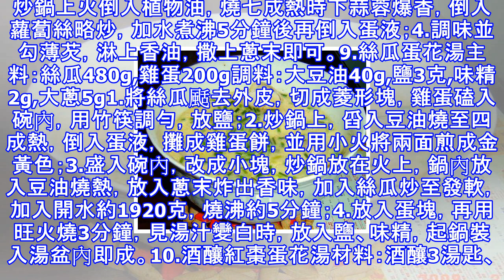湯的40種做法！健康又簡單，趕快收藏起來！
1.雞蛋香菇韭菜湯原料：雞蛋2個,香菇5朵,韭菜50g,植物油15g,鹽,味精適量,高湯500g做法：1、鍋置火上，放油燒熱，放入雞蛋用慢火煎炸至熟，放入湯鍋內。2、香菇用溫水浸泡後，去蒂洗凈，切成細絲，再用開水焯熟，放入湯碗內；韭菜擇洗乾凈，切段、氽熟，放在大湯碗中。3、湯鍋置火上,放入高湯,鹽；待湯開後,以味精調味,起鍋倒入湯碗內即成.2.竹筍蛋花湯主料：雞蛋100g,竹筍40g,銀耳20g,雞胸脯肉100g,油菜心100g調料：鹽6g,料酒6g,胡椒粉3g做法：1. 竹筍、雪耳（銀耳）用清水浸發；2. 竹筍切去頭尾；3. 雪耳剪去蒂，撕碎，焯水，撈起瀝干水分；4.雞脯肉洗凈抹乾，切片，加...